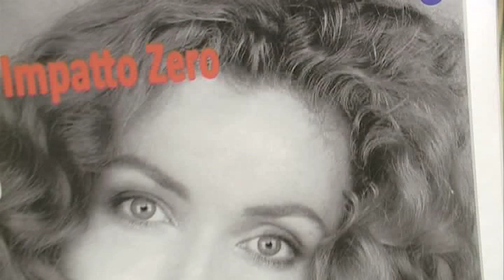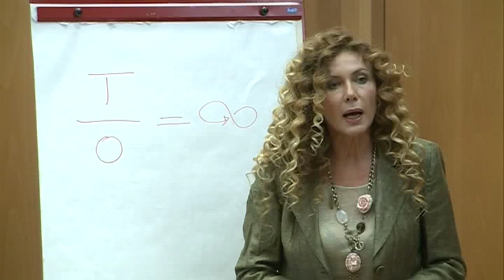SANA 2012 - intervista ad Eleonora Brigliadori, testimonial di Impatto Zero - by telesanterno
intervista ad Eleonora Brigliadori, che ha scelto il Sana per presentare "Testimonial a impatto zero", un progetto dedicato alle piccole e medie imprese che, nonostante le difficoltà economiche, vogliono avvicinarsi al mondo della pubblicità e della comunicazione - video by telesanterno